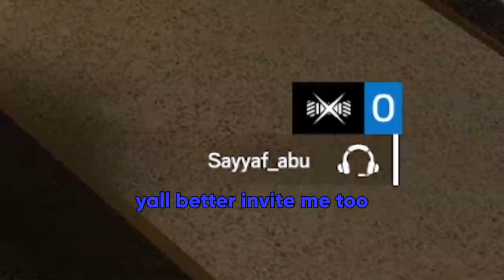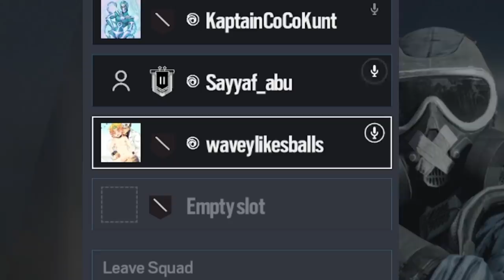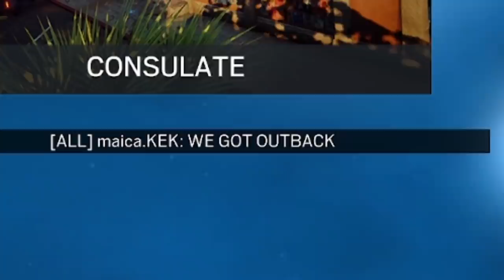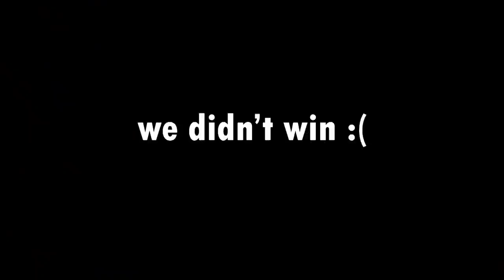I challenged a TOXIC Siege player to a 1v1 but then Queued RANKED with him instead..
In this video I challenged bullies to 1v1 me in Rainbow Six Siege and then queued ranked with them to see how they react.. will we become best friends or become worse enemies?

⌨️ Vulkan TKL Pro 🖱️ Kone Pro Air 🎧 Syn Pro Air

I believe SunlessKhan was the first to do a video like this, he uploads amazing content so please check him out

YouTube (2nd) →  @codonut
♦ Friends in this video
@rabbitparadise (editor)
♦ Music
1.68M subs